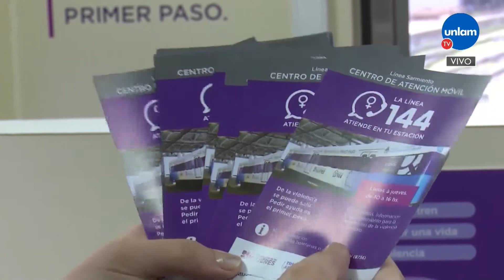Haedo: un vagón para atender casos de violencia de género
Se trata de un centro de atención móvil de la línea Sarmiento que estará recorriendo las estaciones, recibiendo a mujeres víctimas de violencia.